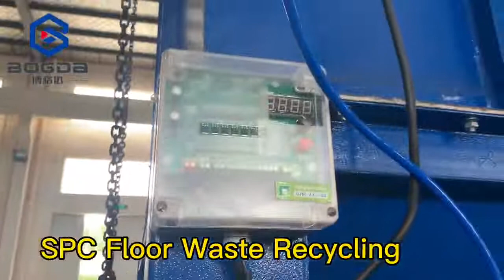BOGDA High Capacity SPC Flooring Recycling Crushing Milling Waste Plastic Crusher Pulverizer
BOGDA Machinery Group mainly produces various intelligent extrusion lines for plastic sheet, board, film, profiles, pipeline and granulation. Leading technology and excellent quality have been highly recognized by authoritative departments and markets. BOGDA Products are exported to more than 110 countries and regions such as Europe, America, the Middle East, Southeast Asia, South America, Russia, Turkey, Italy, Poland, Brazil, Romania, etc.

BOGDA have professional technology team and sales team, a team of electromechanical commissioning engineers. BOGDA company can accurately provide a complete raw material formulation process, to help you produce different plastic products.